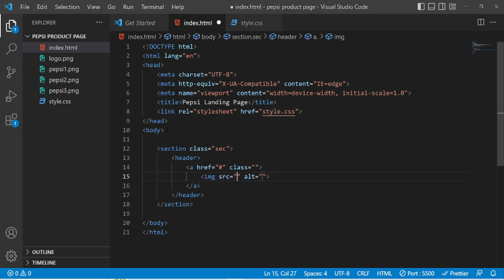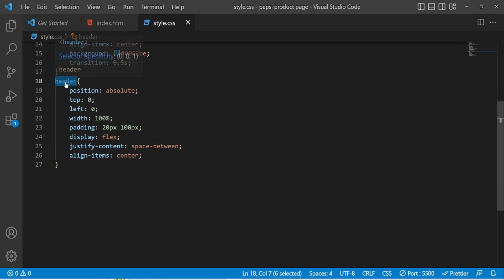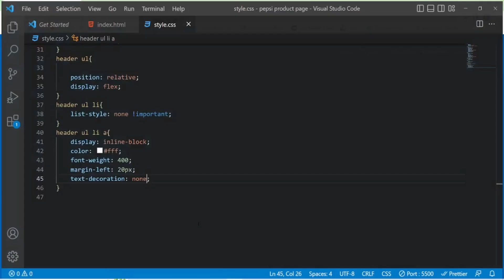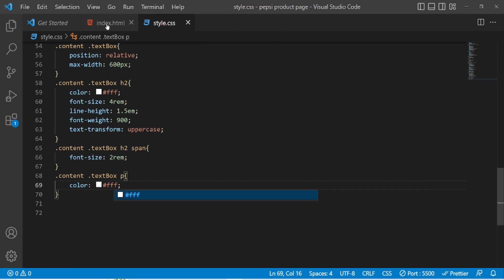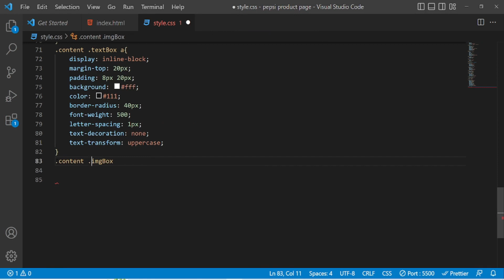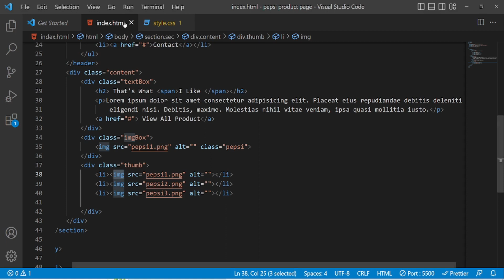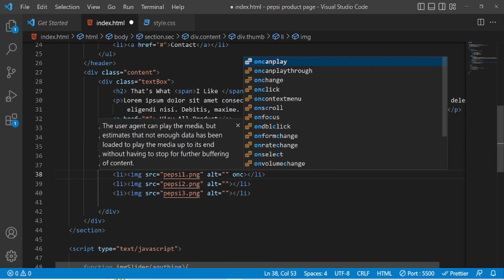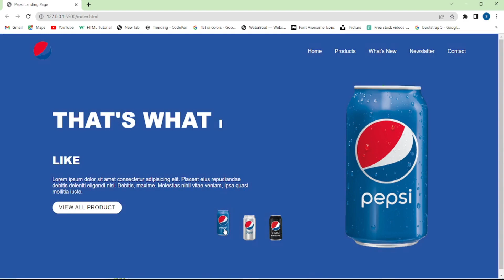Pepsi Landing Page | Web Designer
About Vidio - Design With html css And javascript

Design By - Arseel Suthar